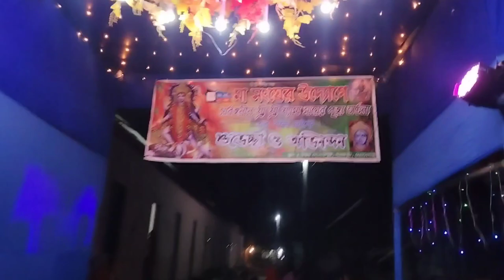কালি পুজোতে কি দেখলাম। মোহনগঞ্জ। Emon saha.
এই ভিডিওটা মজার জন্য বানানো হয়েছে। সবাই আনন্দ পেলে ভিডিওটা  শেয়ার করতে ভুলবেন না।